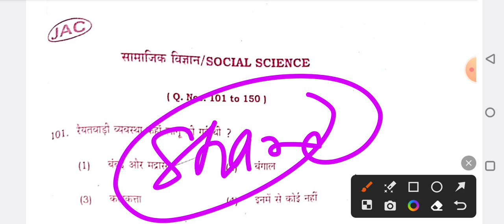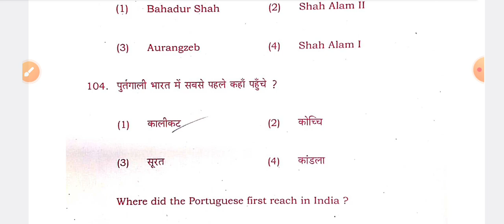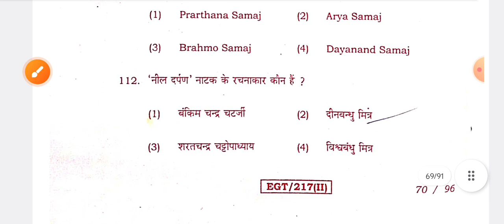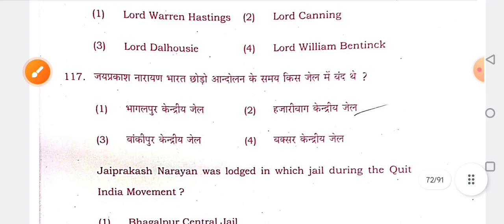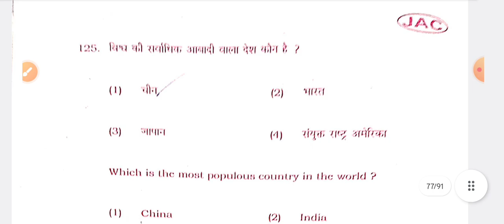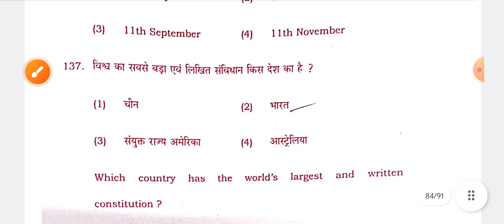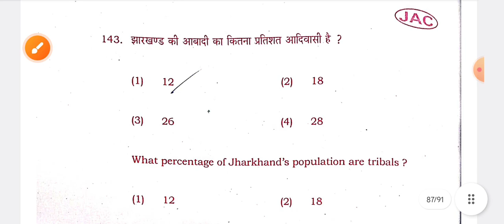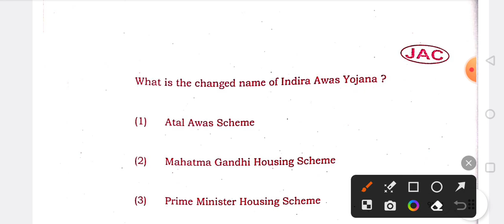Jac Board Class 8th Social Science Answer Key 2023